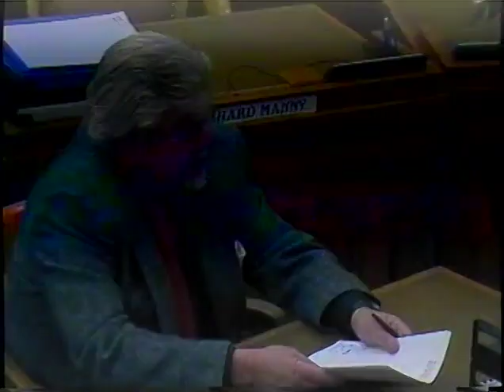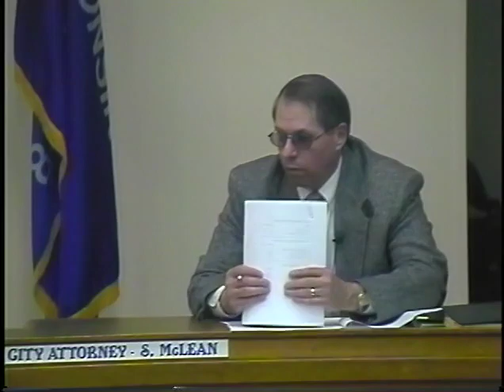Council 2006 04 18